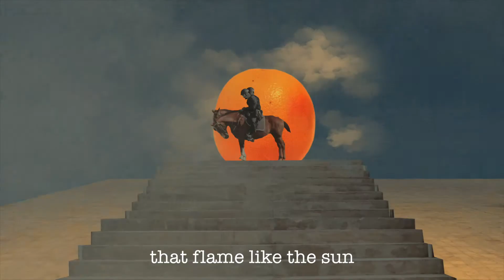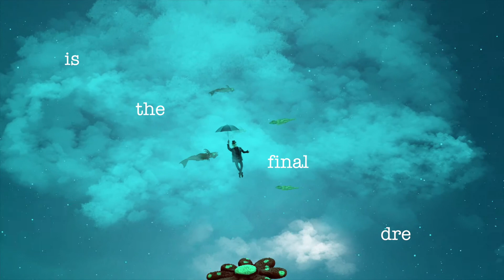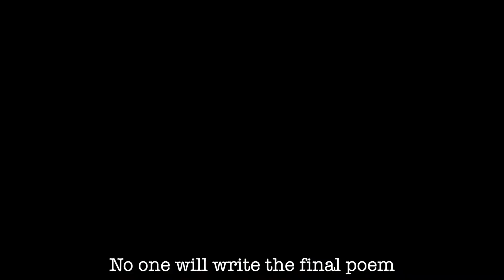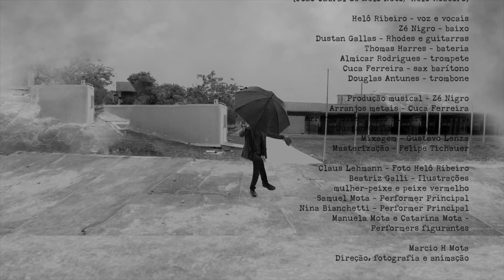The End of the World (Helô Ribeiro/ João Cabral de Melo Neto)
The animation videoclip "The End of the World", created by Marcio Mota for the song by Helô Ribeiro and the great Brazilian poet João Cabral de Melo Neto, portrays in a poetic and lysergic way an apathetic and anesthetized society living a dystopia in dark times. The dreamlike and surreal images permeate the harshness of a melancholy world that is very close to what we unfortunately live today as a nation. Marcio Mota relates the poet's universe with our current reality, making an extremely poetic and visually striking social critique, approaching, through psychedelic images, dreams and poetry in dark and authoritarian times.
The song is part of the album "A Paisagem Zero", released in June 2021, that features 10 poems set to music by Helô Ribeiro.
In "The End of the World", the apocalyptic and epic musical arrangement reverberates to the sound of drums, brass, metals and electric guitars, bringing influences from the Brazilian Tropicalia to the work of one of Brazilians greatest poets.

(Joao Cabral de Melo Neto)

At the end of a melancholy world
men read the newspapers.
Indifferent men eating oranges
that flame like the sun.

They gave me an apple to remind me
of death.  I know that cities telegraph
asking for kerosene. The veil I saw flying
fell in the desert.

No one will write the final poem
about this private twelve o'clock world.
Instead of the last judgment, what worries me
is the final dream.

(translated from the Portuguese by James Wright)